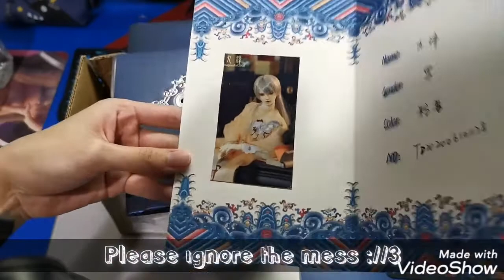BJD UNBOXING!! Telesthesia & Dragon - 九泽/Jiu Ze (1/3 Pink Skin)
The body hybrided is Loongsoul 73cm Body in Normal Pink Skin.